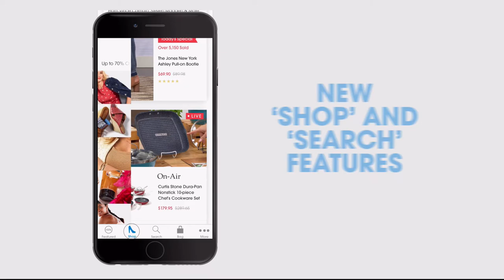HSN | Gotham Steel Cookware Premiere 12.29.2017 - 11 AM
Non Stick Cookware made with ceramic and titamium, no burnt stuck on mess, pans cleans with ease.